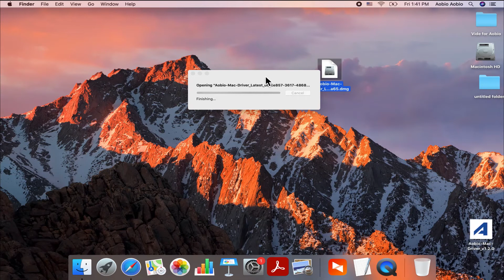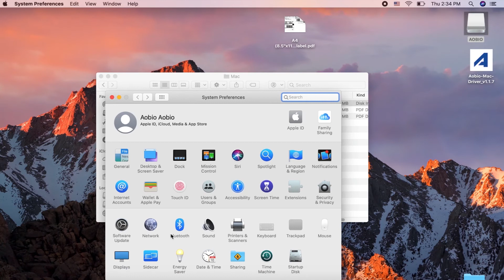NEW UPDATED_ How to Install AOBIO Printer driver on Mac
AOBIO X4 Label Printer

label printer for shipping packages#AOBIO
Description:

From our last video, "Mac Driver Installation", we have been teaching the SIMPLE  & FAST way to install our AOBIO Driver on Mac.

If you cant install probably because of the Mac Security and Privacy,  this video is always the best for you.

Commercial grade direct Thermal technology, Innovative modern appearance, best printer ever!

✓  Compatible with Only Windows (XP and Newer), Mac systems (10.9 and newer)

✓  Available to print thermal labels width up to 4.33inch.

✓  High Printing Speed (Max. up to 180mm/s)

✓  High Printing Quality (203 dpi)

It's just so unique! It solves the cost and time of installation and you can put it anywhere and have it in any room.
It makes the perfect choice to anyone who wants the convenience of a top of range printing system with easy installation and also compatible with all major shopping platform such as Amazon, Ebay, DHL, FedEx, USPS, UPS, Etsy, Shopify.

If you have any questions, give us a shout on Whatsapp(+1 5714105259)
we will try and answer all the questions you might have.